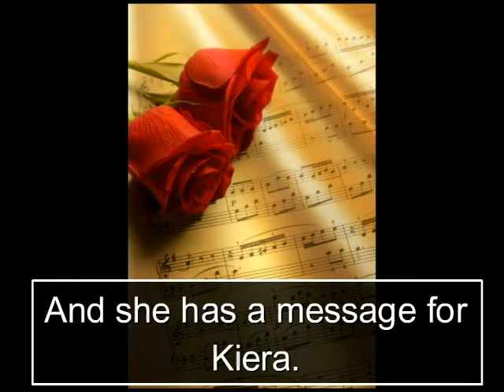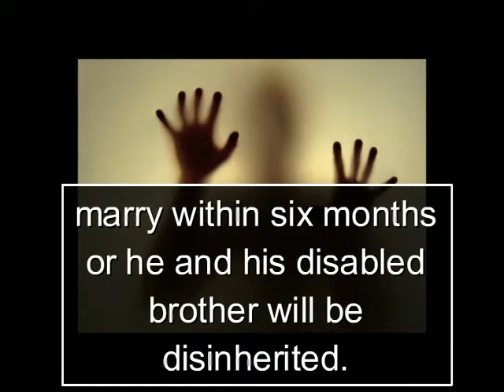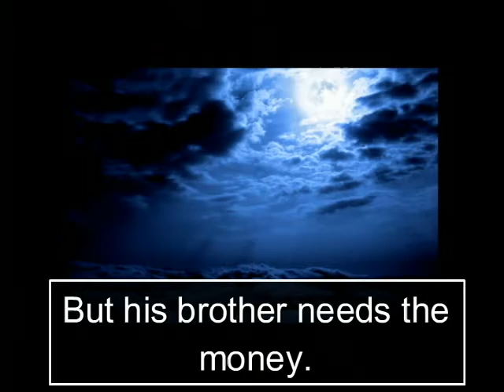Once Haunted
This is a book trailer for, "Once Haunted," Nicole L Pierce's latest paranormal erotica release from Loose Id.  To read more about it and Nicole's other books visit her